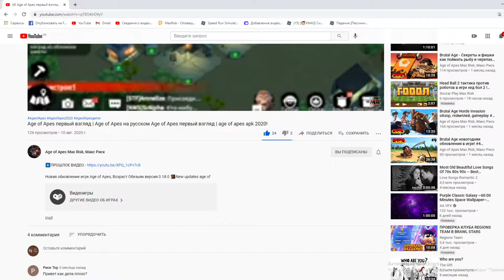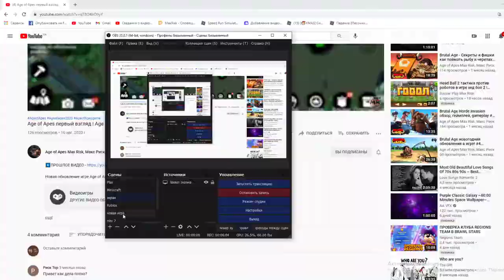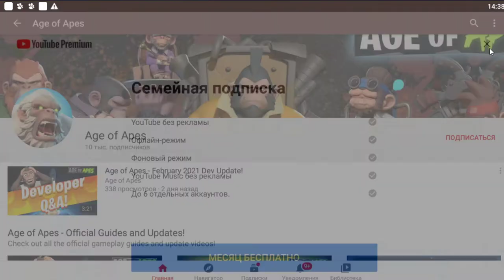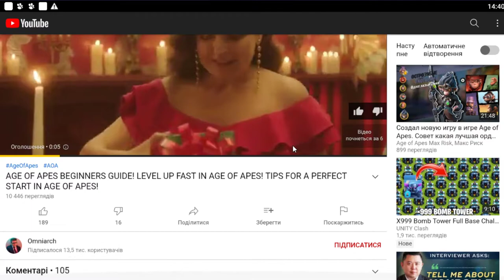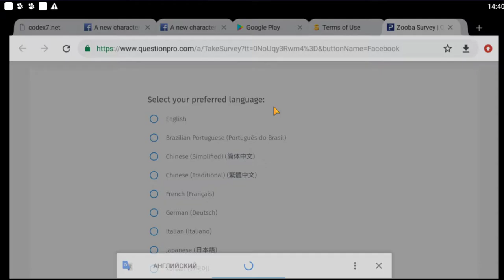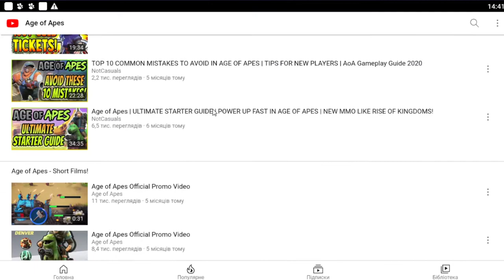Age of Apes обновления что нового в игре Возраст Обезьян космос в игру Age of Apes обновления!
Age of Apes обновления что нового в игре Возраст Обезьян космос в игру Age of Apes обновления. Новости игры Age of Apes и пеня захватили или украли этот ролик ааа что делать отпиши в комментариях ааа .

ЧТО НОВОГО
Совершенно новый мир!
Привет, обезьяны!
В нашем последнем обновлении мы изменили и улучшили начальную историю игры. Теперь вселенная игры и сюжетная концепция стали более унифицированными и законченными.

С появлением странной генетической мутации Цивилизация обезьян рушится от рук мутантов.
Легенда гласит, что люди провели передовые исследования генетических мутаций и запечатали все свои знания в генетической лаборатории. Обезьяны сейчас ищут этот легендарный Генный Банк, чтобы найти лекарство от мутаций и спасти Цивилизацию Обезьян от разрушения.
К сожалению, кланы соперничают за власть и борются за ключи к разгадке его местонахождения. Какой клан первым найдет Генный банк, и какая обезьяна будет коронована как Повелитель планеты?

Age of Apes, Возраст Обезьян новый баг как исправить в игре Age of Apes Автор канала Макс Риск